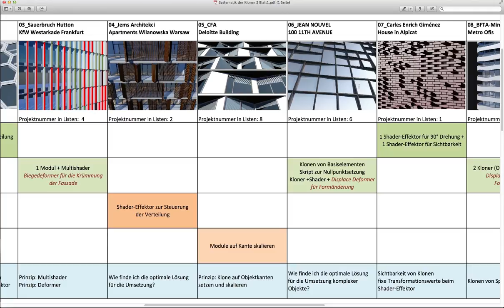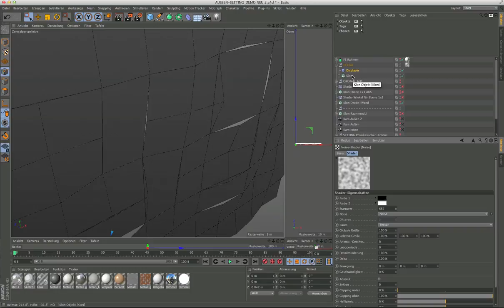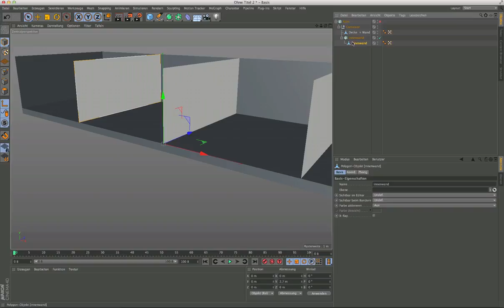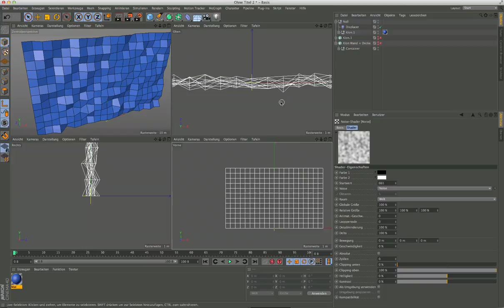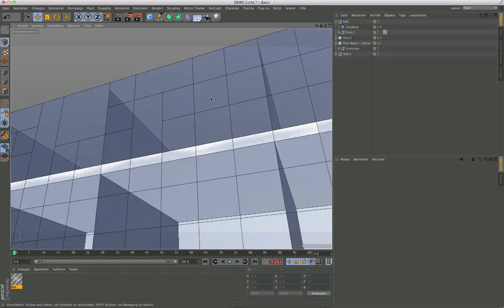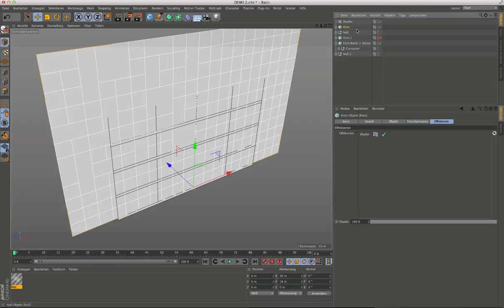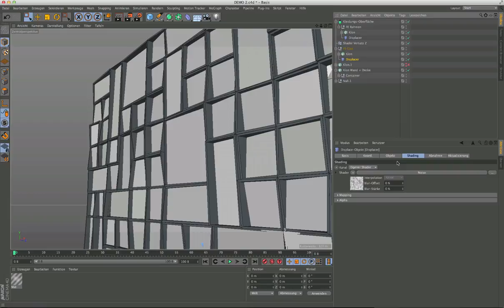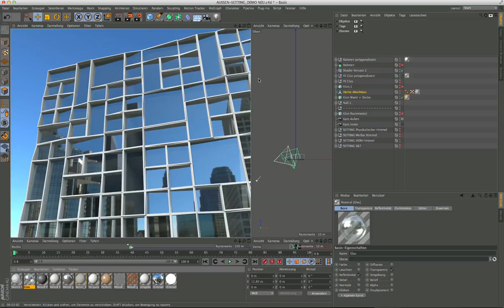C4D TUTORIAL PROJEKT 06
Jean Nouvel 100 11th Avenue